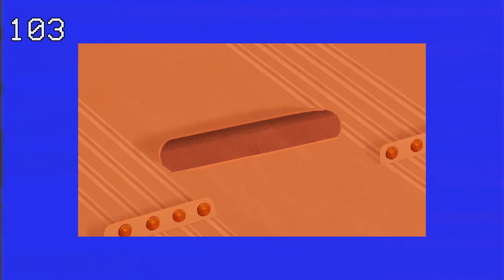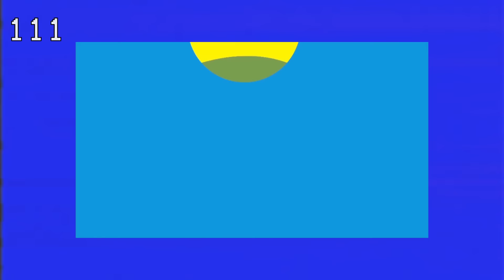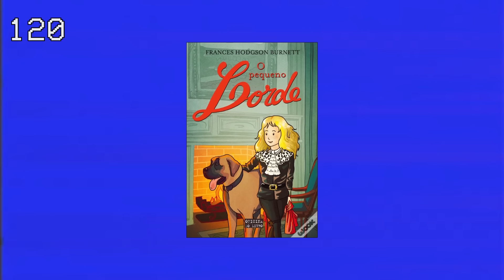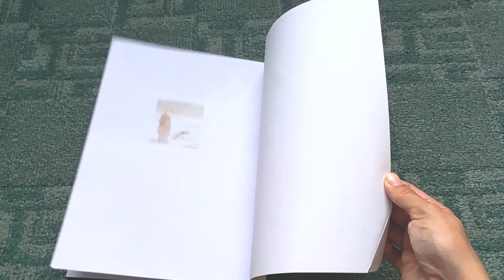MATINÊ CULTURA RELEMBRE TODOS OS FILMES - PARTE03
A missão de hoje, se lembrar de todos os filmes exibidos na Matinê cultura!!! Ok, eu sei, talvez um video não será suficiente, mas vocês pediram muito, então essa aqui é a minha nova meta: Se lembrar de todos os filmes do matine cultura com vocês (ou pelo menos tentar).

Porque realmente, eu pensava que eram uns 50 filmes, mas listando aqui deram mais de 110 filmes, isso que algumas coisas eu to abreviando, tipo os filmes do Astérix eu inseri na lista como um item, mas a gente sabe que já foram exibidos vários filmes da saga. E não, aqui não teremos espaço pra dora aventureira,...aaaa todo mundo sabe quem é mesmo kkkkkkk

O matinê cultura, na verdade teve a sua estreia lá em 1995 na Tv Cultura, sendo exibido sempre aos sábados, que por volta de 2011 voltou ao ar para a nossa alegria. ♥

Muitos filmes do matinê cultura infelizmente tem a dublagem perdida :( mas praticamente conseguimos encontrar todos eles na internet de alguma forma.

Lost Media é um termo abrangente para mídia que não existe mais, que está faltando ou que não está disponível para o público em geral. Por exemplo, tem um desenho animado, que foi ao ar na TV lá nos anos 80 e atualmente nao se encontra nenhum episodio desse desenho na internet, ou o desenho nunca teve um lançamento oficial em VHS, DVD ou plataformas de streaming e nunca mais foi ao ar por nenhuma emissora de tv.
Às vezes a existência do desenho é comprovada por meio de gravações de VHS, como é o caso aqui do canal, mas às vezes nem isso tem, ficando apenas na memória de quem já assistiu.

E assim, pode ser um desenho animado, um filme, um jogo de videogame, um livro e por aí vai. Mas aqui nós vamos focar nos desenhos antigos que foram exibidos na TV cultura, certo??